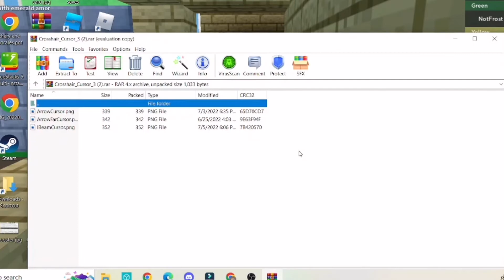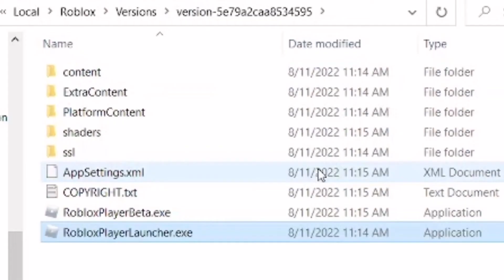How to change your cursor in Roblox!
credits to jc ninja go sub to him :)

If You Want To Change The Name Of The Cursor:

ArrowCursor

ArrowFarCursor

IBeamCursor